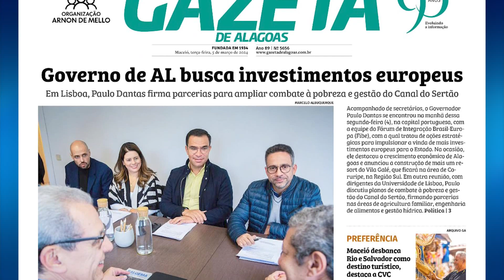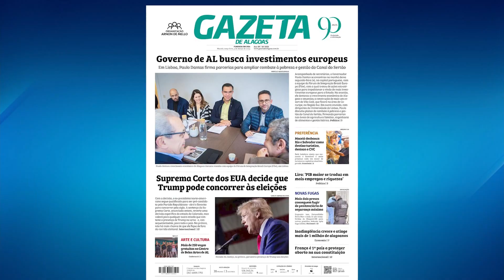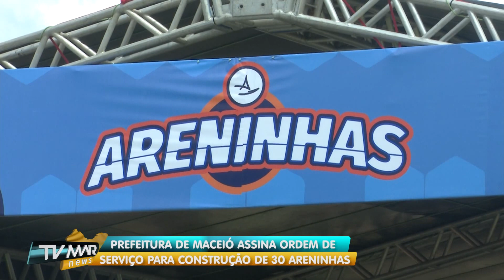TV MAR NEWS 05.03.24 - PREFEITURA DE MACEIÓ ASSINA ORDEM DE SERVIÇO PARA CONSTRUÇÃO DE 30 ARENINHAS